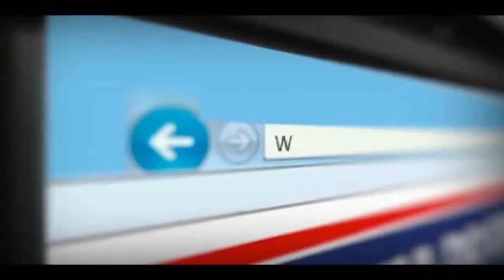O Rei da Arena Fight -YURI CARLTON-Treinador de MMA- TvGeral.com.br